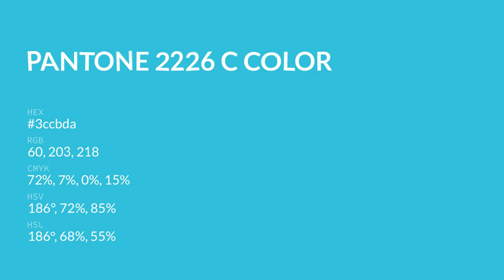color 3ccbda hex color - Blue color - Warm color 3ccbda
What color is ? 3ccbda hex color - Blue color - Warm color 3ccbda

Hex 3ccbda Color Code is also known as color.

Hex 3ccbda Color code in RGB color code model is created after adding 23.53% red color, 79.61% green color and 85.49% blue color.
Hex 3ccbda Color code in CMYK color (process color) code model is generated after subtraction of 72% cyan, 6% magenta, 0% yellow and 14% black.